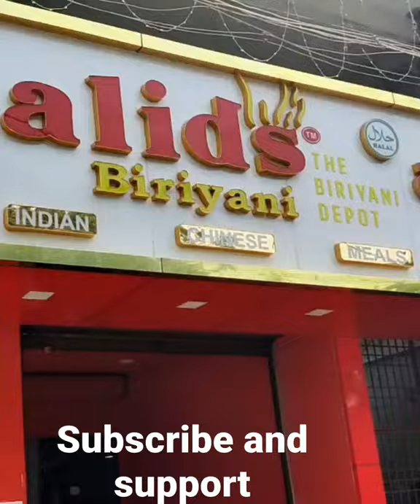Khalids biryani restaurant chicken biryani & chicken 65 in Ramanathapuram